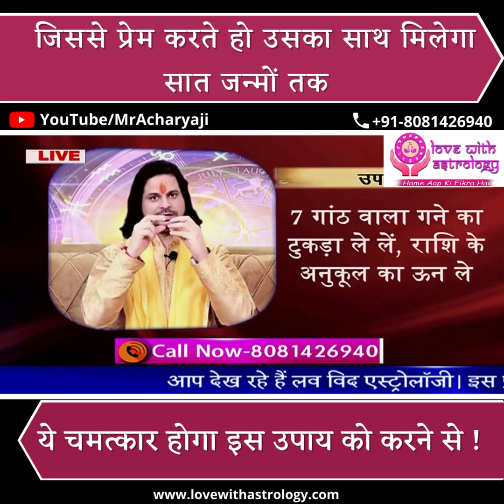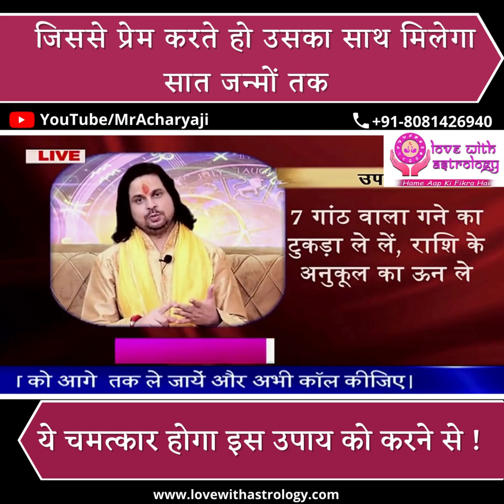जिससे प्रेम करते हो उसका साथ मिलेगा सात जन्मों तक, ये चमत्कार होगा इस उपाय को करने से !